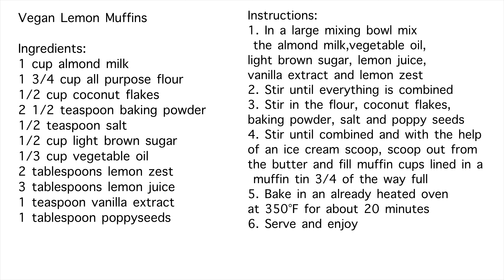Vegan Lemon Poppyseed Muffins Recipe Tutorial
Vegan Lemon Poppyseed Muffins

Ingredients:

1 cup almond milk
1 ¾ cup all-purpose flour
½ cup coconut flakes
2 ½ teaspoon baking powder
½ teaspoon salt
½ cup light brown sugar
⅓ cup vegetable oil
2 tablespoons lemon zest
3 tablespoons lemon juice
1 teaspoon vanilla extract
1 tablespoon poppy seeds

Instructions:

Preheat oven to 350F degrees.
In a large mixing bowl mix the almond milk, vegetable oil, light brown sugar, lemon juice, vanilla extract, and lemon zest.
Stir until everything is combined.
Stir in the flour, coconut flakes, baking powder, salt, and poppy seeds.
Stir until combined and with the help of an ice cream scoop, scoop out from the batter and fill muffin cups, lined in a muffin tin ¾ of the way full.
Bake at 350 F degrees for 20 minutes.

Keep in mind that you can always make adjustments to this recipe according to your personal preferences or dietary restrictions/needs.

Would you like to support your health with tasty Vegan products? Please browse the below links for vegan, non toxic products. All have a 30 day money back guarantee.

Thank you for considering supporting this channel.

The below mentioned products are available in the following countries as of March 2022

United States

Canada

England

Wales

Scotland

Puerto Rico

Lithuania

Poland

Spain

*Vegan Pre/Probiotic Capsules

*Vegan Vanilla Protein Powder Shake

*Vegan Sleep Drops

*Vegan Total Green Powder Drink

*Vegan Collagen Builder Powder Drink